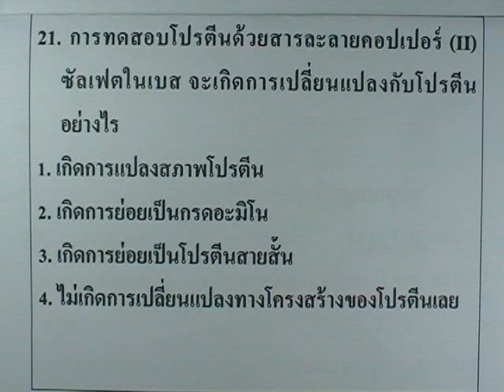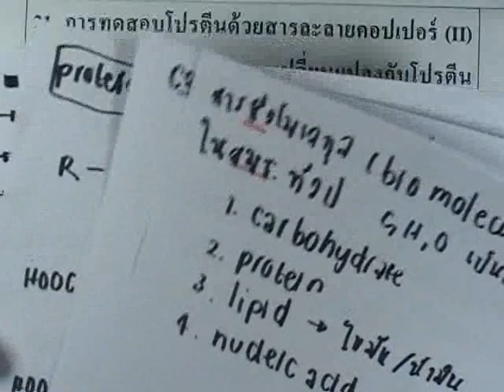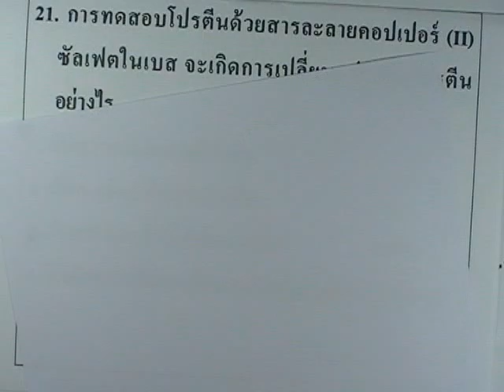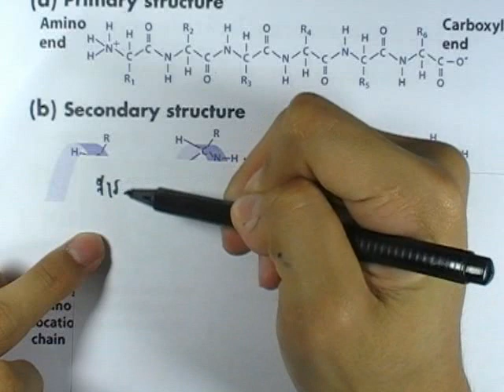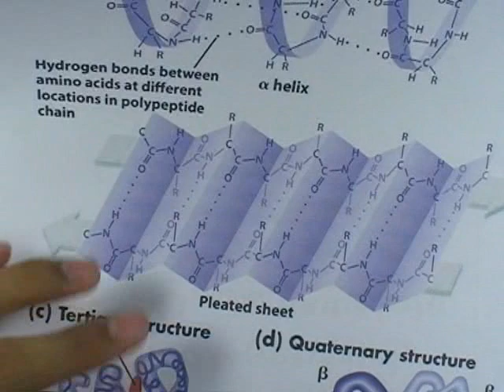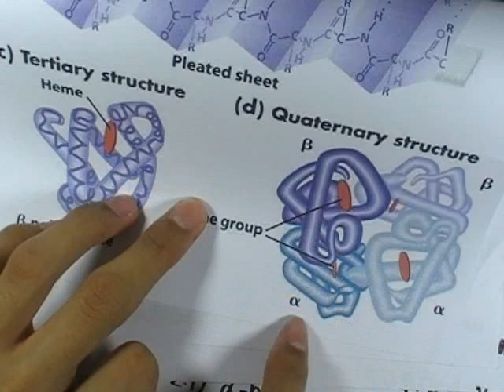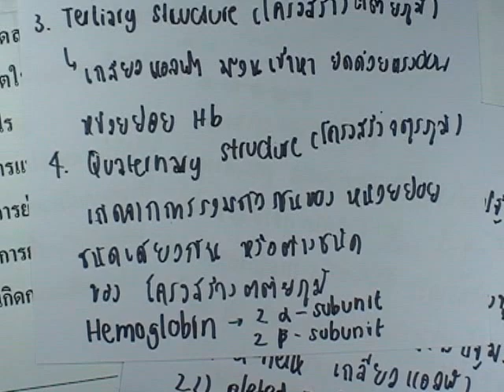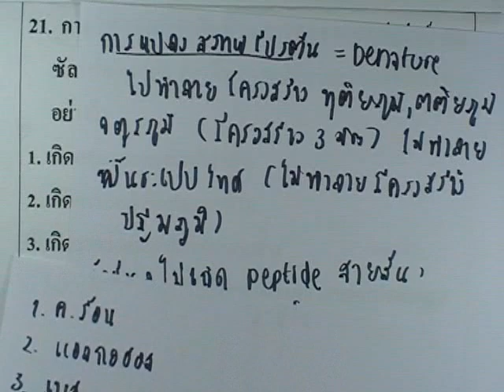ข้อสอบเคมี O-NET ,ปี2554 ,ข้อ21